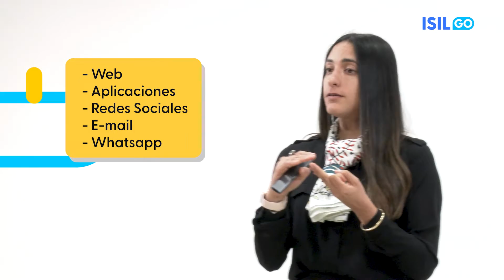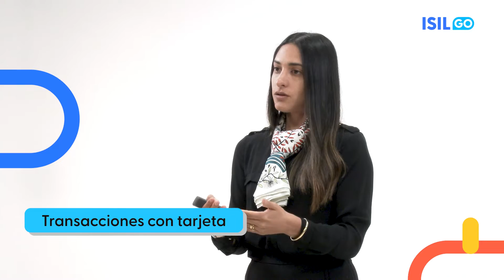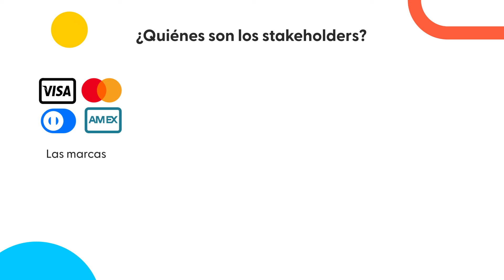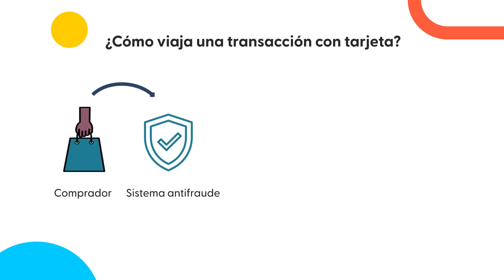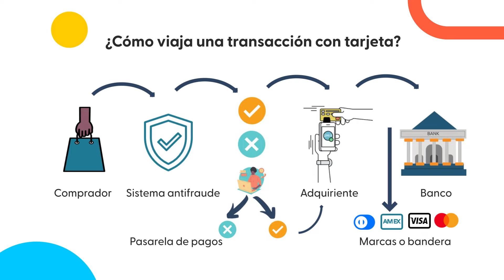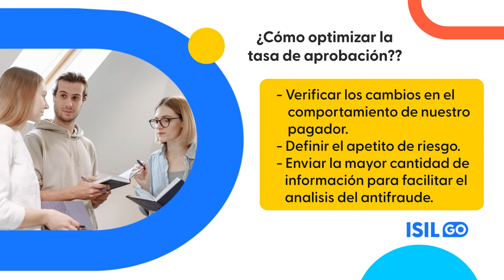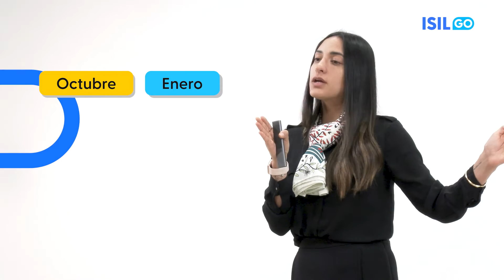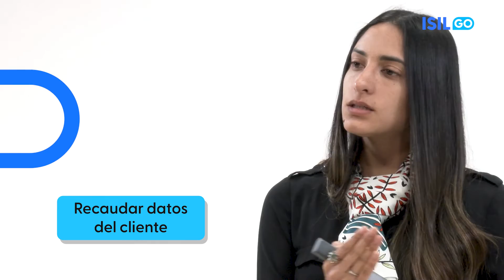Curso 1 final v2